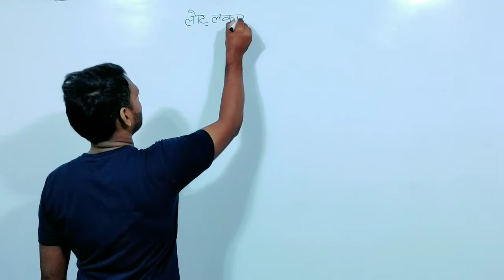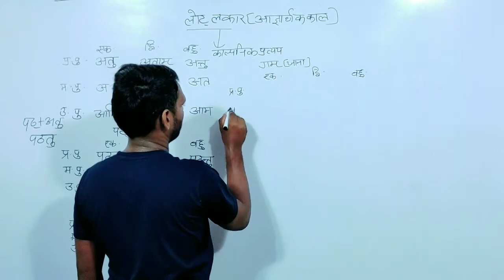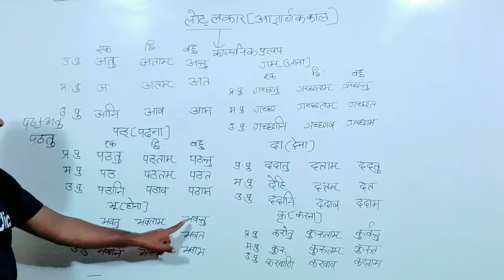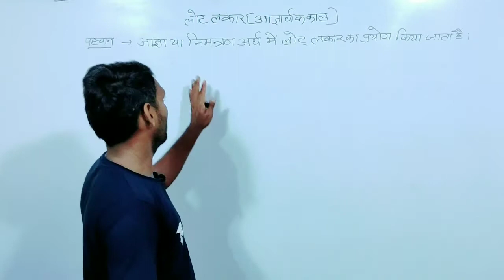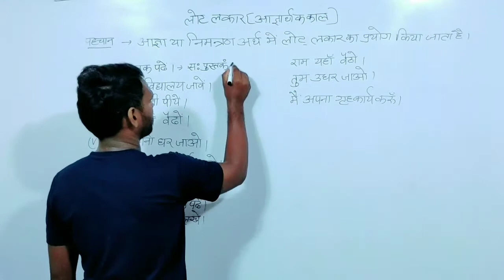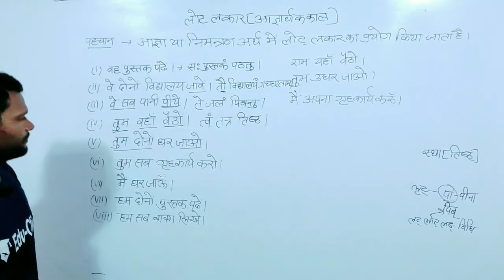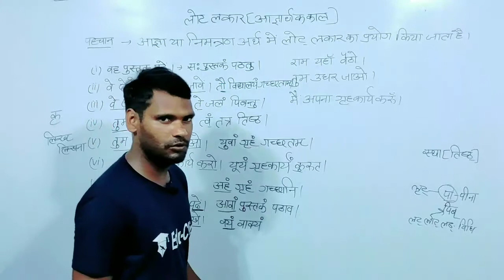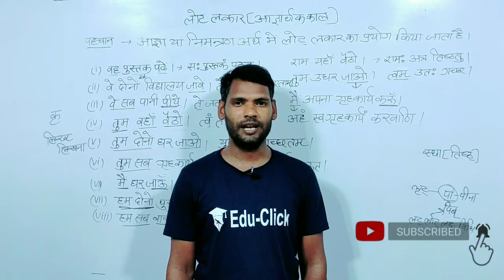Sanskrit(संस्कृत) Class-10th लकार(लोट् लकार) | RBSE Sanskrit Grammar (व्याकरण) | Part-5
BSER/RBSE Sanskrit(संस्कृत) Class-10th लकार | Sanskrit | RBSE Sanskrit Grammar(व्याकरण) Part-5 | संस्कृत व्याकरण | Rajasthan Board 10th Class In Hindi | RBSE Class 10 Exam | Sanskrit Class 10th Online Class

About this video:
Sanskrit(संस्कृत) Class-10th, Sanskrit Grammer, संस्कृत व्याकरण, RBSE Class 10th, Topic Wise Classes, RBSE Online Classes, RBSE 10th Free Class